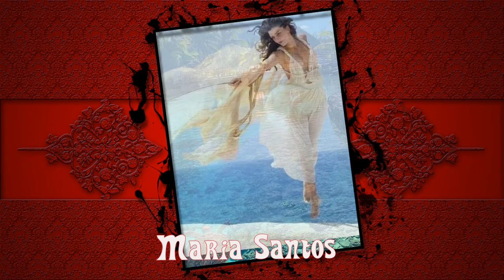Maria Santos 2020 7 5